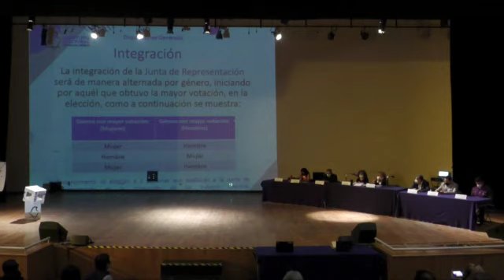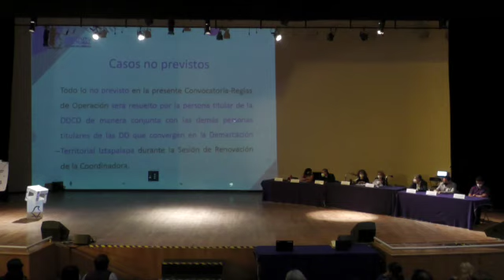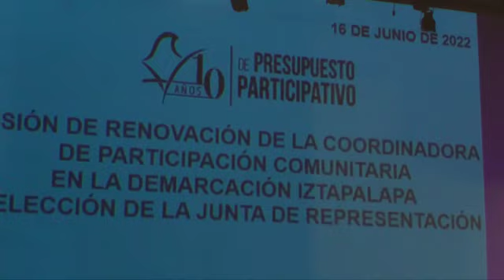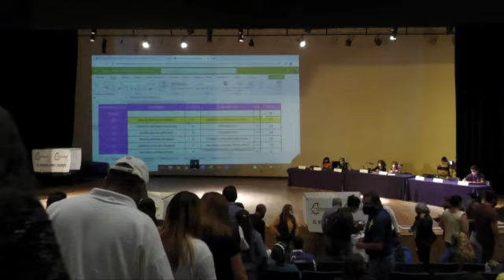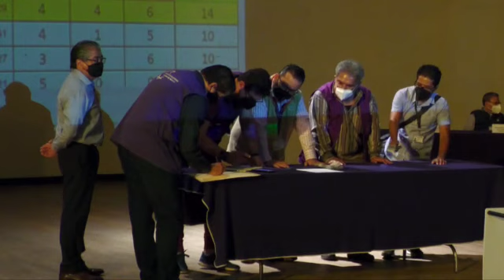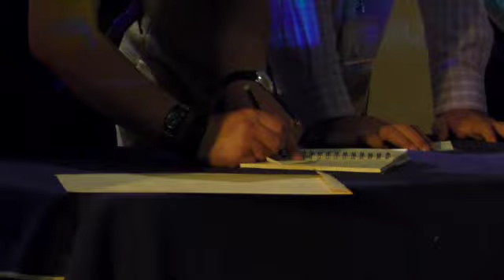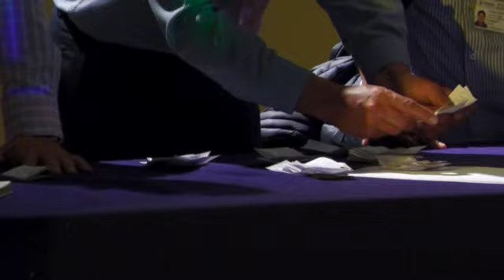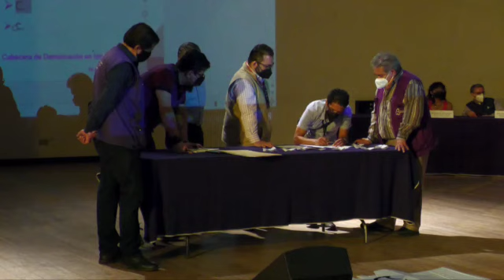Renovación de la Coordinadora de Participación C y elección de la Junta de Representación Iztapalapa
Sesión de renovación de la Coordinadora de Participación Comunitaria y la elección de la Junta de Representación en iztapalapa